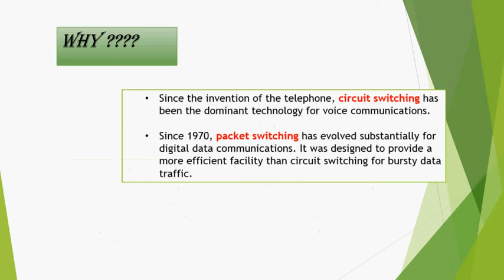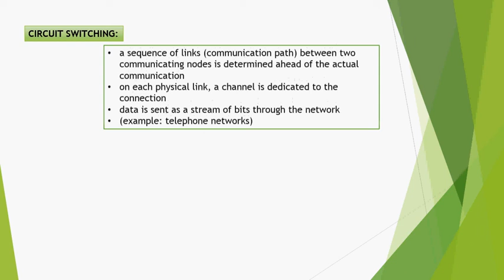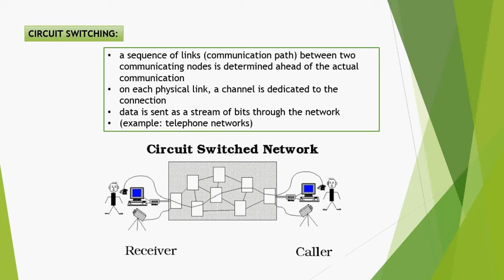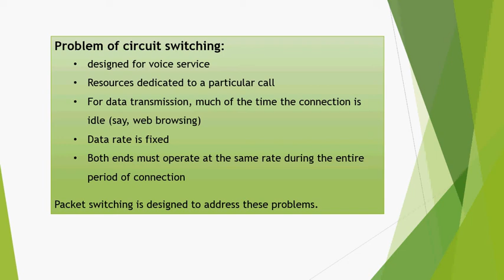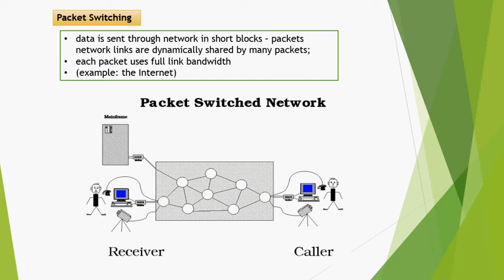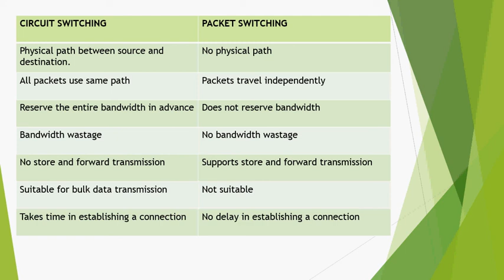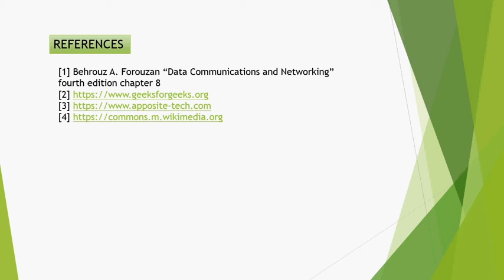Structure of Circuit and Packet Switching